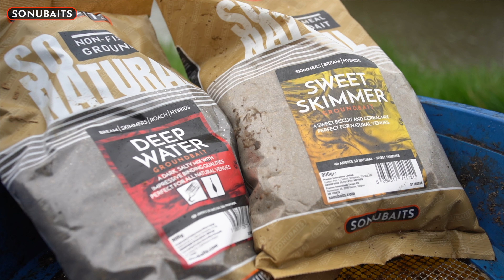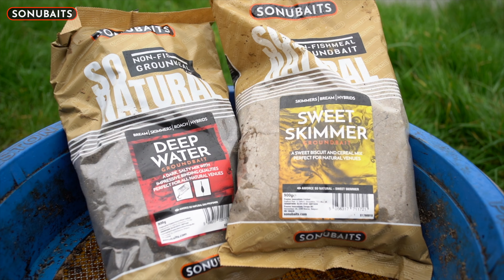Bloodworm & Joker Fishing for Roach and Skimmers! | Andrew Cranston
England International Andrew Cranston heads to the Gloucester Canal to demonstrate how to feed joker into your swim and how a bloodworm and joker approach can be kept simple but result in a fantastic net of fish. Andy talks through the mixing and preparation of the bait, feeding, topping up, presentation and the rigs themselves.

0:00 Intro/Preparing The Bait
05:31 Feeding The Swim
14:20 Fishing/Rig Presentation
27:15 Topping Up
31:03 Quick Response!

Sonubaits is the UK’s leading bait brand and our YouTube channel is the place for match, coarse & carp anglers alike to learn how to get the most from the fantastic products we produce. As well as bringing you fantastic content containing information related to new bait developments, you’ll also find fantastic angling films that feature your absolute favourite anglers including Des Shipp, Jamie Hughes, Lee Kerry & Andy May – there really isn’t a better team of consultants on the planet!  We hope you enjoy the Sonubaits YouTube channel and if you do, please LIKE, SUBSCRIBE and LEAVE US A COMMENT below and why not make a suggestion on what you’d like to see here in the future?!